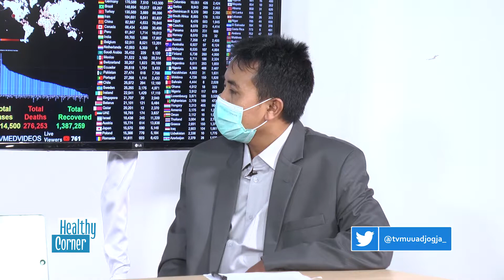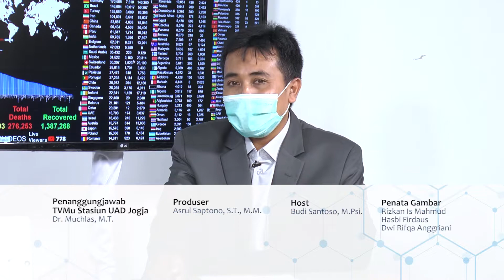Mengapa Penyebaran Corona Berlangsung Cepat dan Sulit Dicegah - SEG 5